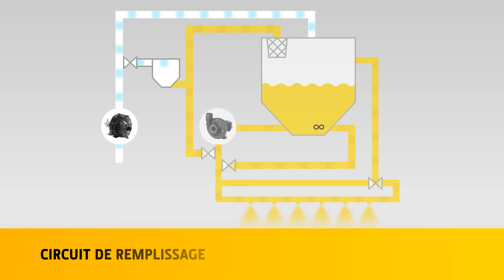PowrSpray John Deere - Système double circuit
Le système PowrSpray intègre deux circuits distincts : un circuit de pulvérisation alimenté par une pompe à haute pression dédiée de 750 l/min et un circuit de remplissage autonome doté d'une pompe de 1 200 l/min optimisée pour un remplissage rapide de la cuve.